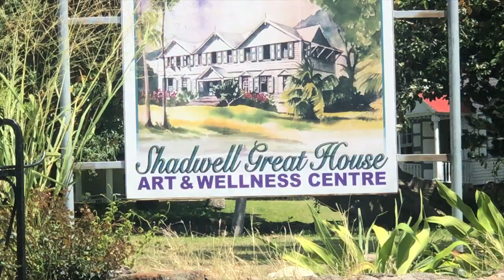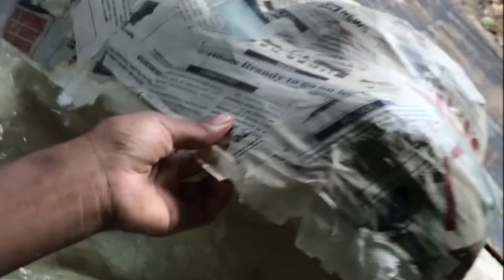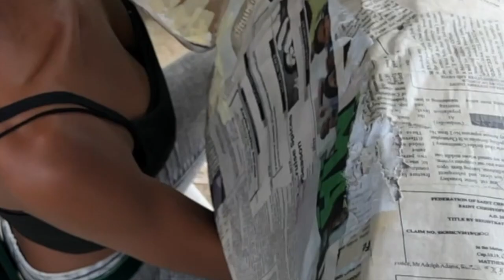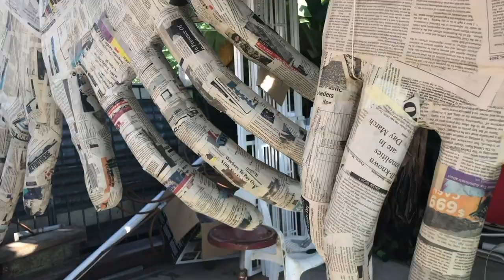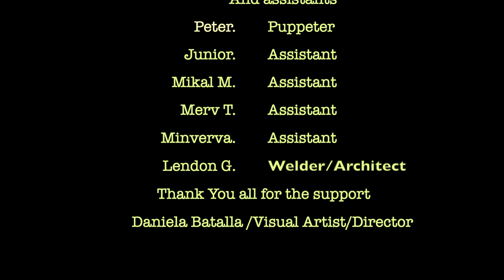how I made a paper mache GIANT PUPPET *FULL PROCESS. Paper sculpture | St.Kitts Carnival. [Esp Subs]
Puppet making video. How to make a puppet head the full process.

Saint Kitts Carnival is a very cool experience full of joy.
I wanted to share the full process of this big news paper head that I started building when I was looking for different ways of expression. Later I made more heads and created “Kilele Giants - Giant Paper Mache Puppets” a troupe of giant puppets for the Carnival 2019/2020.
I invited some helpers to move forward with the project.

It made me so happy to be able to explore sculpture and experienced carnival this time as part of it. This is just the beginning of something that still has many mistakes but that has all the intention to make it better every time and to make people enjoy themselves and carry a message with it.

MUSIC

Thanks to this beautiful music.

- Mulatu by Savan DePaul, aka Ishtar Sr.
- Mulatu Astake
- Oz Kiezos
- Dreamin of Ethiopia (Phonomat meets Mulatu)
- Chronixx - Skankin Sweet Live [2017] UK by Jah Blem Muzik

FAQ:
Q. What camera do I use to record my videos?: I use an iPhoneX

Q. What do I do for a living?: I am a visual artist. (I do painting, art projects, some graphics, makeup and content for youtube and other plataforma)

Q. Did I study arts?: No, I am a "self though" artist, meaning that I have found my own ways to learn outside of academy by learning from other artists.

Q. Where am I from?: I am Colombian

~Socials~